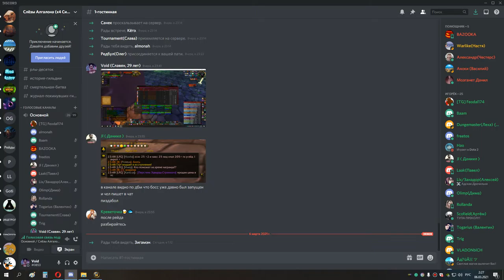3я часть накс 25 мишка сова рдру 05 03 21